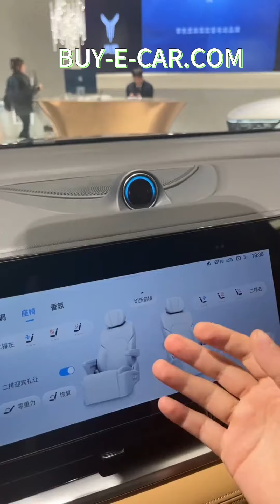DFM VOYAH Dream $ exw price 44570#newcar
Model 24 models pure electric 650km ultra-long range premium version 7 seats
exw price (CNY) 41.99
Energy Type Pure Electric
CLTC pure electric range [km] 650
Fast charging time[h] -
Gearbox 0.58
Length*width*height[mm] -
Maximum speed [km/h] 1st gear fixed gear ratio
Curb weight[kg] 5315*1985*1820
Motor Model 200
Total motor power [kW] -
Total motor horsepower [Ps] -
Total motor torque [Nm] 2645
Battery Type -
Battery brand -
CLTC pure electric range [km] -
Battery capacity [kWh] -
Power consumption per 100 km [kWh/100km] Front TZ200XSP08/Rear TZ200XSP08
Fast charging time[min] 320
Fast charging time[h] 435
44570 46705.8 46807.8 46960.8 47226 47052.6
🚢 Convenient container and warehouse booking!
🌟 Fast delivery & quality guaranteed!
🚗 New cars with guaranteed mileage within 30!
📘 Sales manual available to help you buy quickly!
✅ No extra charges!

🔒 Deposit refundable if no vehicle is available!